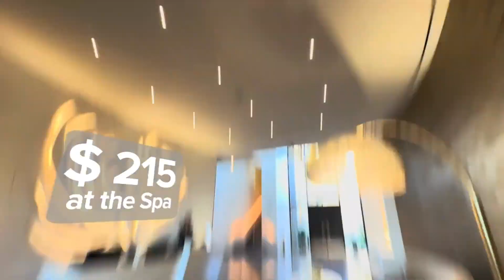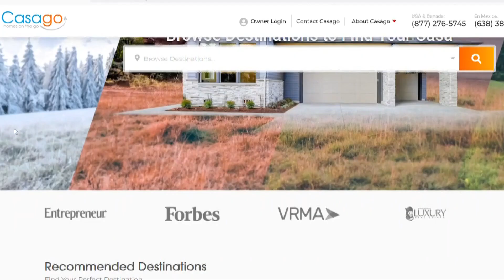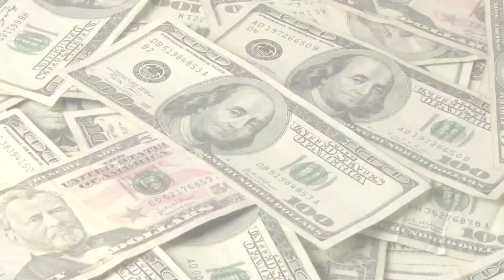Valley hotel prices soar for Super Bowl LVII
Hotel prices are soaring ahead of the Super Bowl, so how much are fans paying to stay in the Valley?